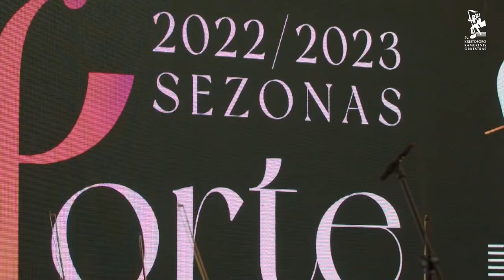Jurgis Kubilius PERFECTIONISM I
St. Christopher Chamber Orchestra performs a piece of young and promissing composer Jurgis Kubilius from Lithuania.

Performer:
St. Christopher Chamber Orchestra

Conductor:
Modestas Barkauskas